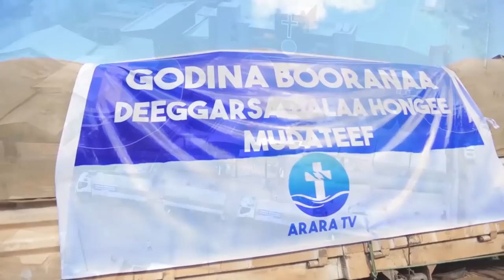Kennaa Saba Booranaarraa Raajii Masaratiif ergame | ARARA TV WORLDWIDE